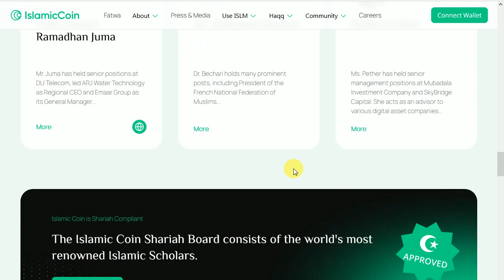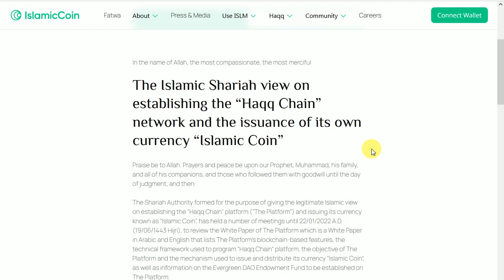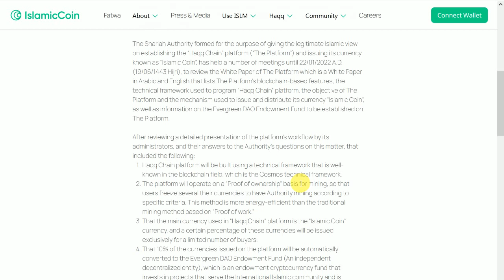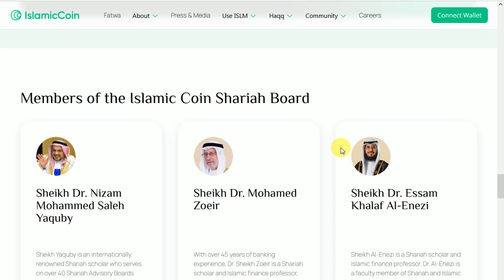Islamic Coin | Who Gave The Fatwa? | Renowned World Scholars | Ambassador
In this video, I highlight the noble renowned scholars who gave Fatwa for this beautiful project.